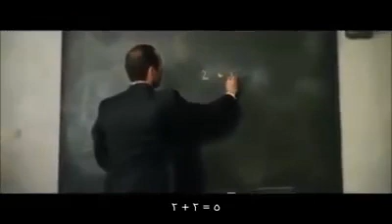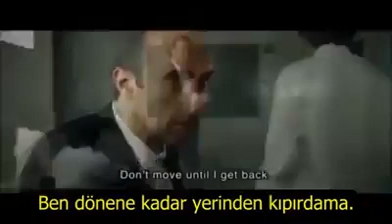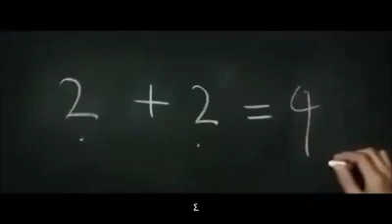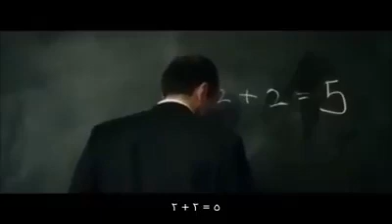Faşizmin kısa filmi, yönetmen özetlemiş.